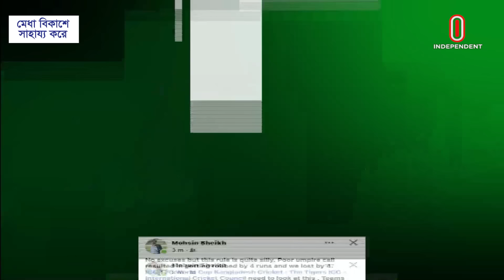বাংলাদেশের বিপক্ষে বাজে আম্পেয়ারিং নিয়ে যা বললেন সাবেক ক্রিকেটারেরা | BD VS SA | Independent TV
বাংলাদেশ-সাউথ আফ্রিকা ম্যাচের আম্পায়ারিং নিয়ে উত্তাপ ছড়িয়েছে ক্রিকেটবিশ্বে। আইসিসির অদ্ভুত নিয়মের শিকার বাংলাদেশ। নট আউট হলেও আম্পায়ার এলবিডব্লিউ আবেদনে সাড়া দেয়ায়, লেগবাইয়ের চার রান পায়নি টাইগাররা। আর বাংলাদেশের হার সেই চার রানেই। পুরো ম্যাচের আম্পায়ারিং ছিল প্রশ্নবিদ্ধ।

Bangladesh-South Africa match umpiring has spread heat in the cricket world. Bangladesh is a victim of ICC's strange rules. Not out but as the umpire responded to the lbw appeal, the Tigers did not get four runs off the leg-bye. And Bangladesh lost by those four runs. The umpiring throughout the match was questionable.